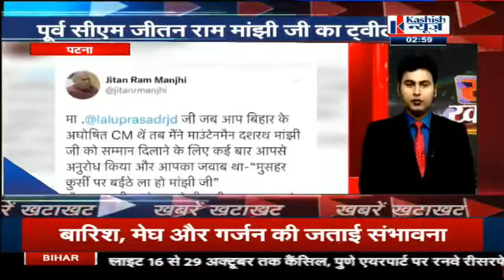BIHAR-JHARKHAND की खबरें देखिए फटाफट अंदाज में। KASHISH NEWS